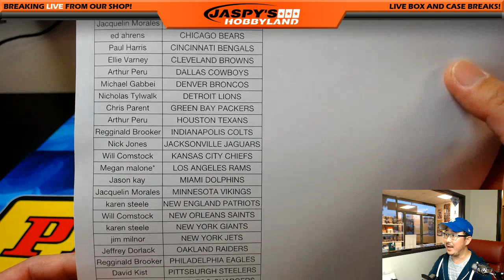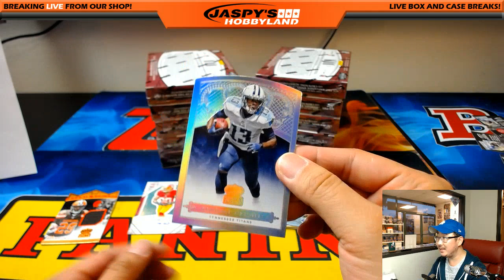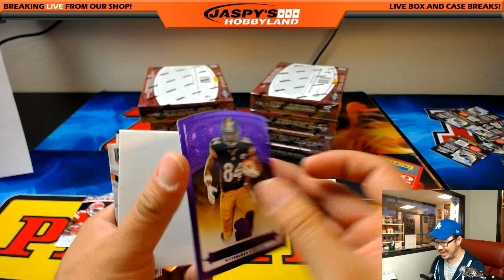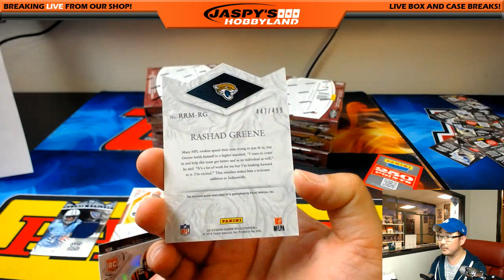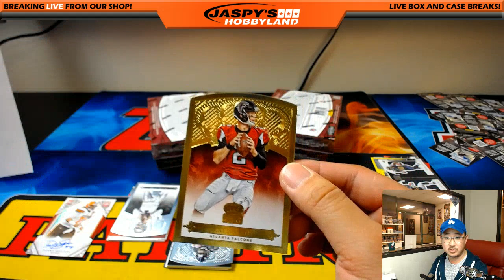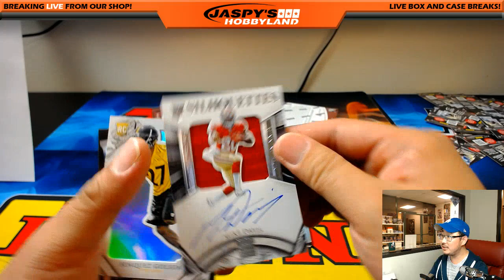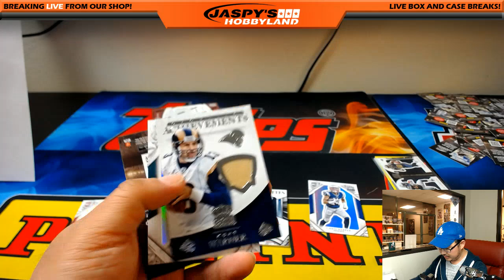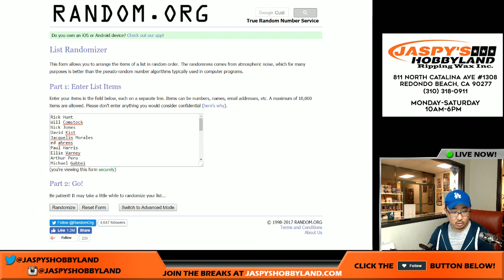Fri., 5/12/17 [12Box PICK YOUR TEAM] #17 - 2015 Panini Crown Royale NFL Football